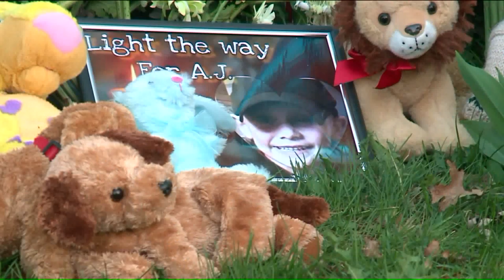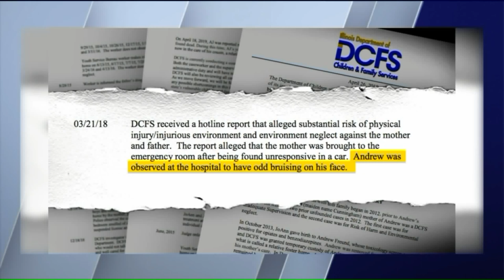DCFS releases detailed timeline of involvement with Crystal Lake boy's family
The Department of Children and Family Services released a timeline Friday morning of its involvement with the family of 5-year-old Andrew "AJ" Freund, whose body was found Wednesday in a shallow grave in Woodstock.